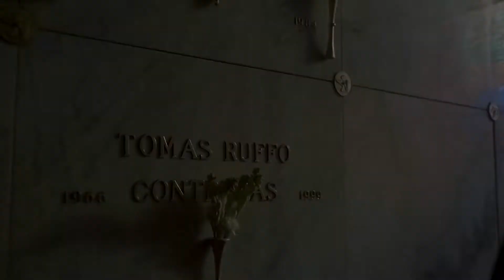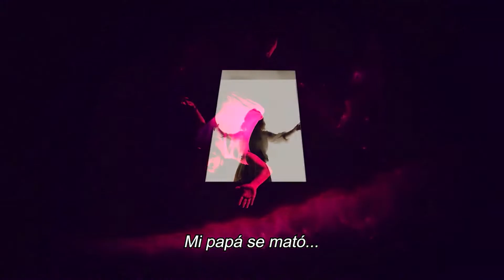Critica / Review: Sexo, Pudor, Y Lagrimas 2